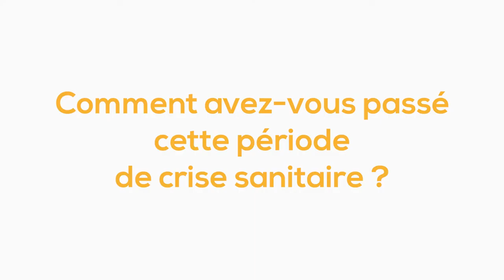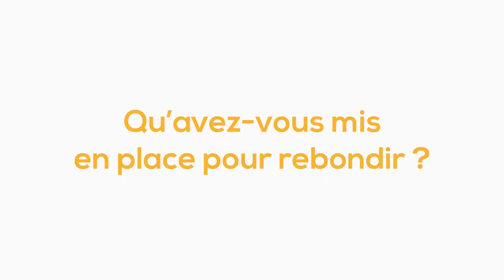Cerfrance Seine Normandie - Témoignage client - Stéphane Lebas, gérant GECI Ingénierie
"Il y a eu un élan de solidarité...c'est très important pour nous de s'être senti soutenu", Stéphane Lebas, gérant de GECI Ingénierie, fait le point sur l'année passée.

Rassurer ses clients et ses collaborateurs, organiser une nouvelle façon de travailler, être flexible... en moins de 2mn, notre client vous explique comment lui et ses équipes ont su rebondir face à cette crise sanitaire